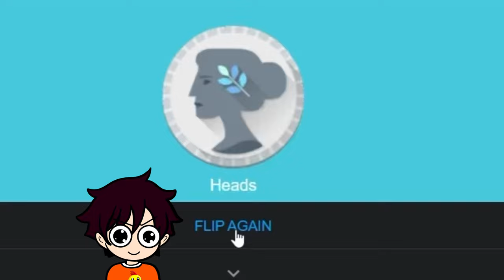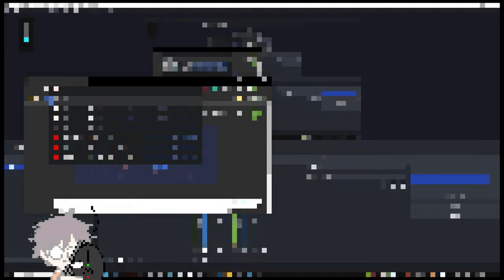I Regret Playing The Spiral Abyss Like This… (Genshin Impact)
My Sister Drives Me Insane Doing The Spiral Abyss Co-Op But Not Style!
Aka The Worst Way To Play The Spiral Abyss 😰
How Did We Even Get This Far In The Spiral Abyss...T_T

"Evil March", "Fluffing a Duck", "Le Grand Chase", "Local Forecast - Slower", "Malt Shop Bop", "Monkeys Spinning Monkeys", "Quirky Dog", "Run Amok", "The Entertainer"